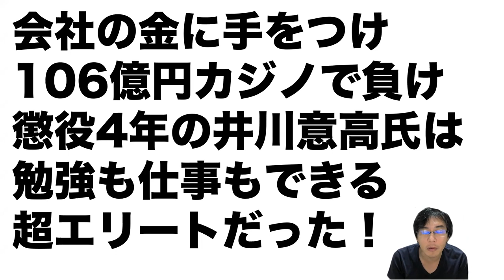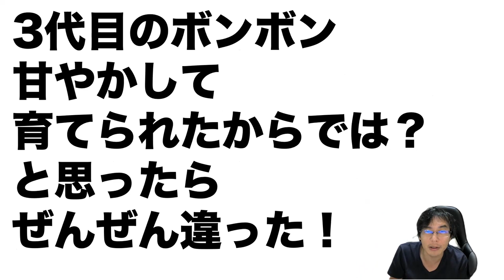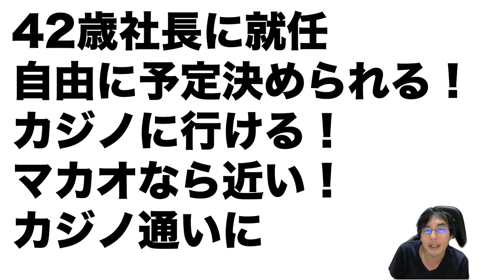カジノで106億円負け大王製紙・井川意高氏はダメ人間ではなく東大法学部現役合格し仕事もバリバリできる優秀な人間だった！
「熔ける　大王製紙前会長　井川意高の懺悔録」